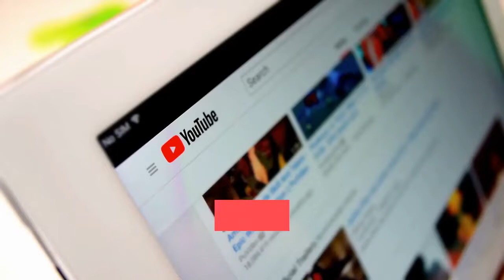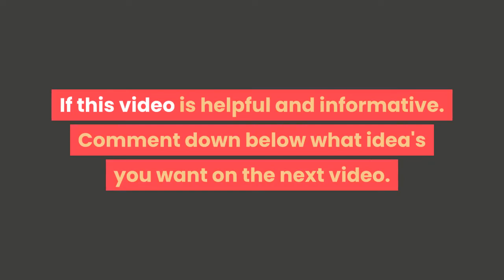How Youtube Started? || Is it true that its really not meant for videos?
This videos contains facts on how "YOUTUBE" really started. It just started on garage and this platform wasn't meant for videos rather than its a dating platform.

Thank you for your support and special memberships please dont stop supporting the channels and please connect with this generous and supportive people..!

FOR ALL NEW VIEWERS AND PEOPLE WILLING TO GROW THEIR CHANNEL AND LEARN MORE ABOUT YOUTUBE...!

SO YOU WONT MISS ANYTHING FOR MY FUTURE LIVE STREAM AND UPLOAD THANK YOU.

NINONG RJ Mr. Money Chef Unstoppable Morning